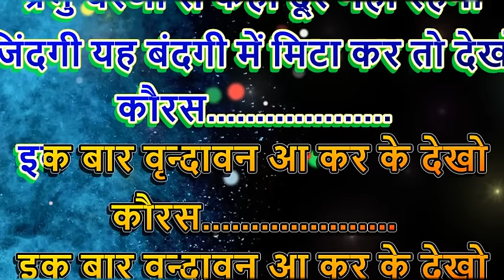268.सांवरे को दिल मे बसा कर तो देखो कराओके भजन ।